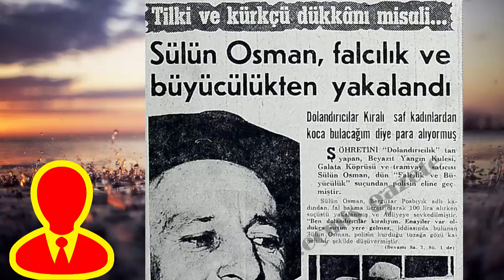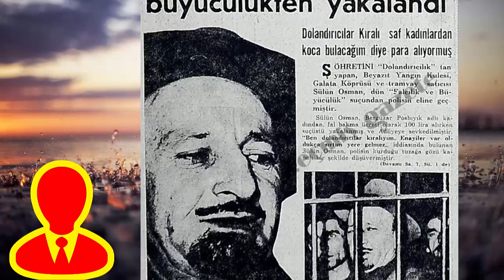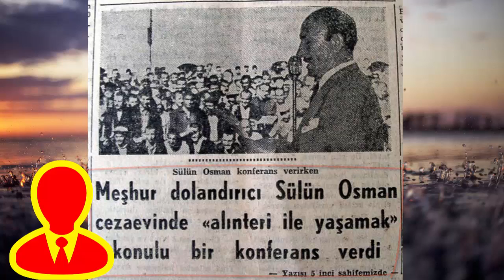Sülün osman kimdir?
sülün osman , sülün osman kimdir , sülün osman filmi , sülün osman hayatı , sülün osman karakol , sülün osman kim

❤ Merhaba, ismini duydun ama kim olduğunu bilmediğin kişileri öğrenmeye mi geldin, Hoş geldin! ❤

★Beni Facebook ve Twitter'da takip edin★